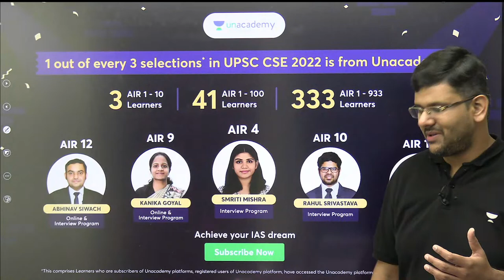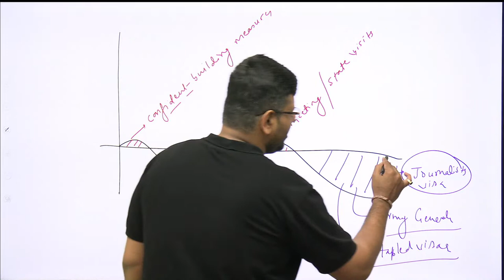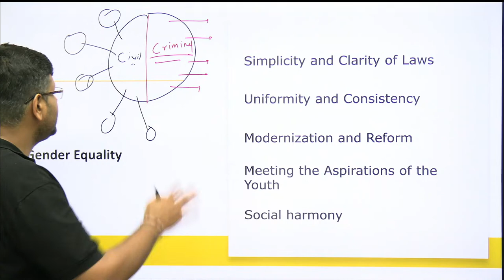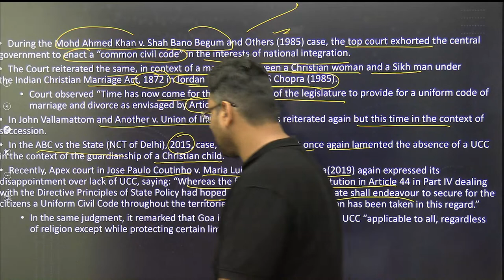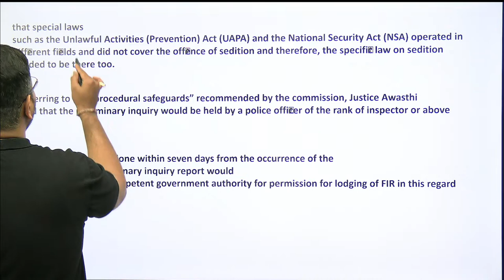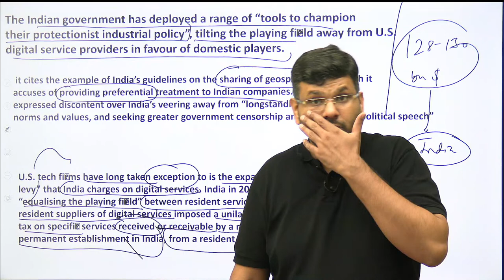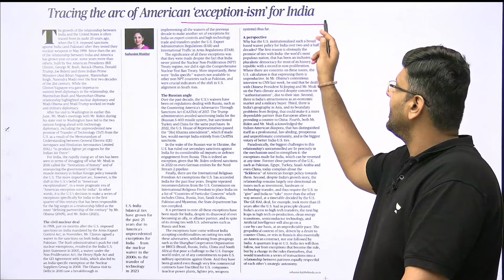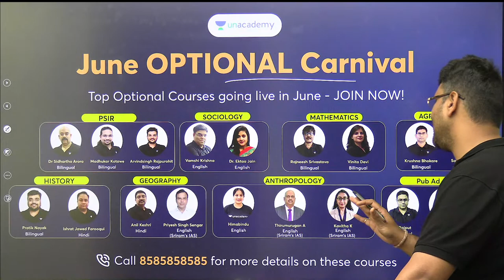Daily Current Affairs Analysis | 28 June 2023 | The Hindu & Indian Express | UPSC Current Affairs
Preparing for UPSC CSE 2024/25, boost your UPSC CSE prep with Aarambh 1-Year and Foundation 2-Year batches.

📢📢 Mains Quality Enrichment Program 2023
Crack UPSC CSE Mains 2023 with the Quality Enrichment Program (QEP) 2023.
In this session, Chandramouli Choudhary will cover daily current affairs with Current Cha-cha for UPSC CSE, IAS, PCS and other competitive exam preparation.